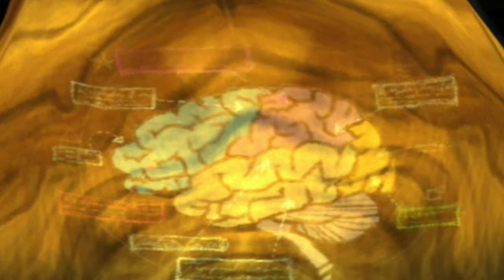First Day of Summer Camp Let's Play Psychonauts Episode 1 Play through Walk Through